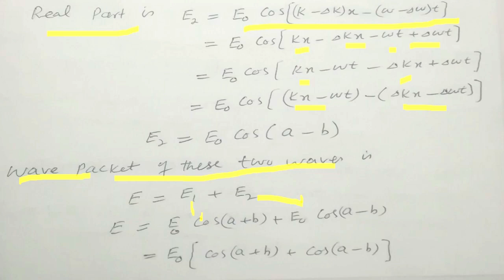Phase velocity | Group velocity | Systematic way to Physics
Hi! Today, I am going to share an educational video about the Phase Velocity. This topic is for the BS Physics students and teachers. The course title of this course is Plasma Physics. Watch this video completely to get an intuitive and easy way to learn about the  Mechanics exclusively on my channel. Keep watching this channel for the more informative video.

plasma mcqs
mcqs of plasma physics
phase Velocity